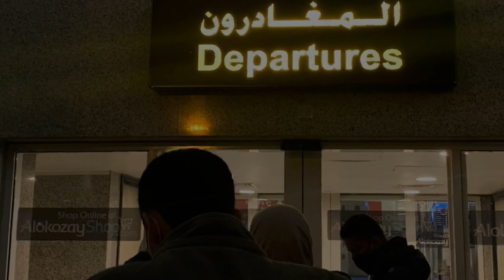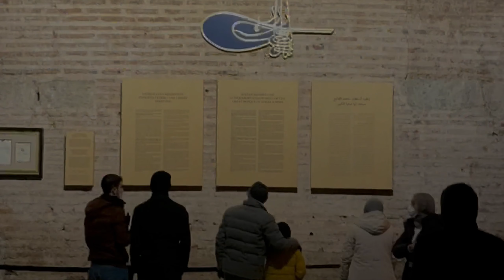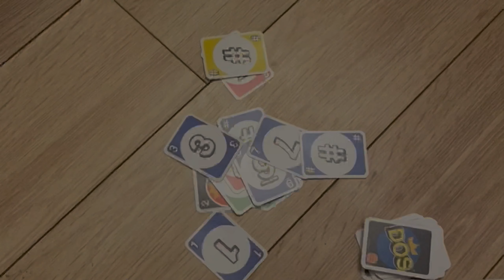إسطنبول برداء ابيض